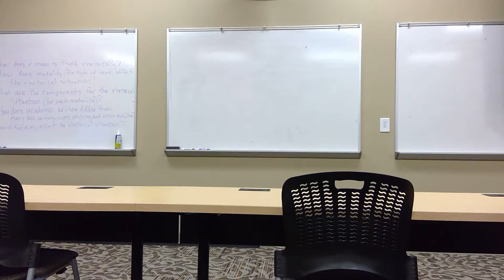ENGL 1113 1